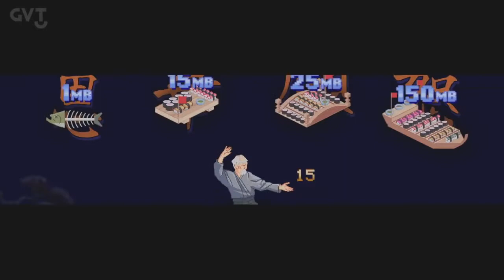Bem Vindo ao Restaurante do Seu Akira (maior)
Vídeo incial do Filme interativo "O Restaurante do Seu Akira". Nele os internautas navegavam entre os 5 vídeos através de annotations do YouTube.

A versão menor foi criada para melhorar a performance via true view.

O Restaurante do Seu Akira oferece as melhores opções em combinados para você e sua família e entrega 100% do que promete. Garantido, né? Escolha um dos combinados GVT e conheça as incríveis habilidades do EpicSushiman.

 Ficha Técnica:

Agência Ginga

Direção Geral: Pedro Del Priore
Direção de Operações: Paulo Martinez
Direção de Criação e Planejamento: André Felipe
Direção de Tecnologia: Anderson Arboleya

Criação: André Felipe
Roteiro: Luiz Antoine Labelle Duque
Head of Art: David Galasse
Direção de Arte: Thaís Barcellos
Gestão de Projetos: Ana Eliza Abdalla
Produção Executiva: Marianne Ramos
Atendimento: Marcela Del Pozzo
Direção de Planejamento: Marcos Brabo
Planejamento: Thalita Bottari

Produtora Amnésia

Direção: Amnésia
Produção Executiva: Rafael Braga e Guilherme Severo
Direção de Arte, Produção de Objeto e Figurino: Irmãs Fridman
Direção de Fotografia: Leonardo Zaia e Rodrigo Mesquita
Montagem: Amnésia
Pós-produção e Finalização: Amnésia
Animação e Ilustração 16 bits: Victor Burgos
Produtora de Áudio: Audioman